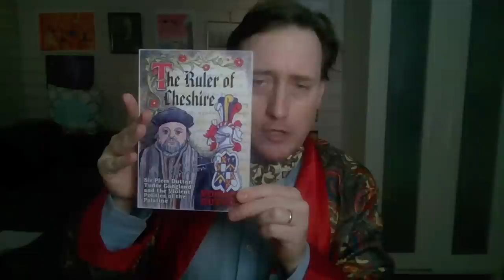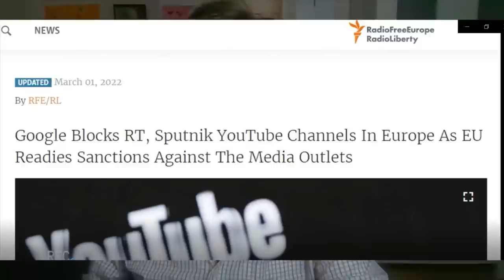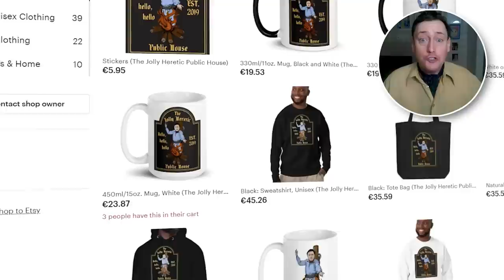Paul Joseph Watson: If You Buy Someone a Scottish Lairdship for Christmas You're Being Scammed!